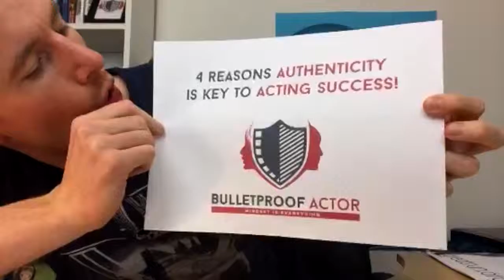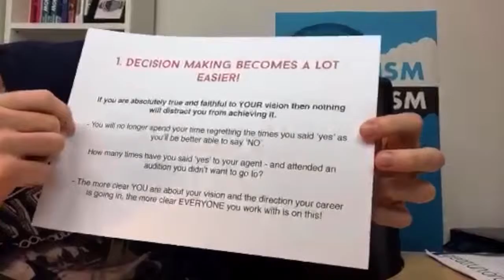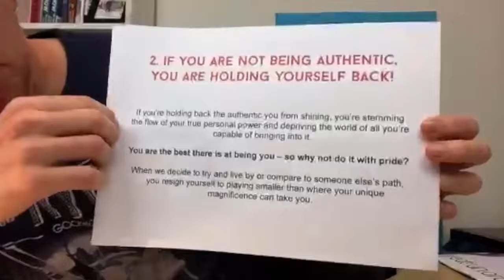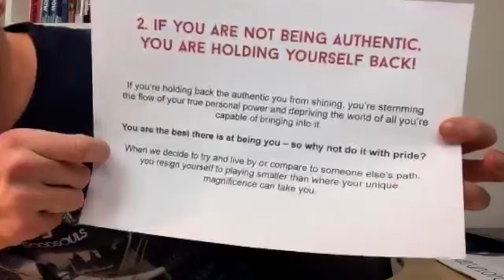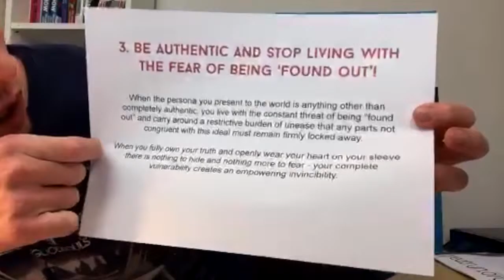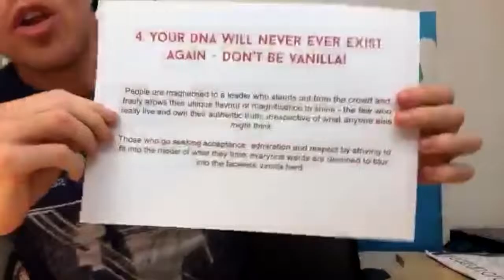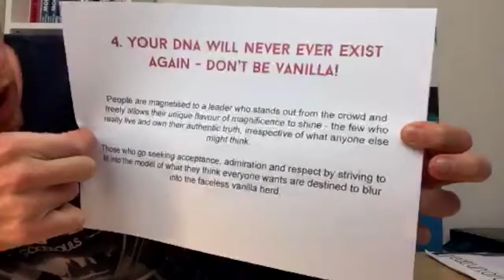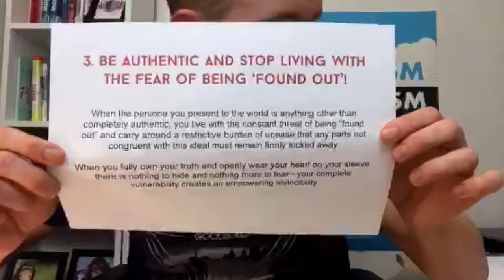4 Reasons Authenticity Is Key To Acting Success!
In this Periscope replay, Ross looks at 4 reasons authenticity is key to acting success!

When you stand back and look at the most successful actors in the industry, it's very clear that they are inherently being THEMSELVES!

But the problem here, is that most of us really struggle to be just that - ourselves!

Watch this scope to discover why you really need to be the first-rate version of YOU, rather than a second-rate version of anyone else!